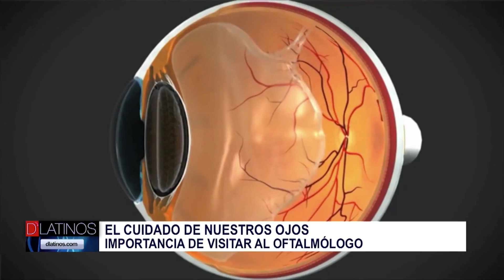La Dra. Taba, especialista en Retina, nos habla de la importancia de visitar al Oftalmólogo